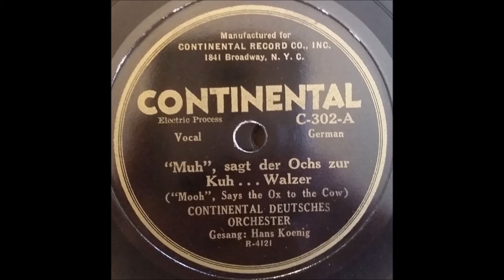"Muh" sagt der Ochs Zur Kuh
German Waltz, played by the Continental Deustches Orchester and sung by Hans König